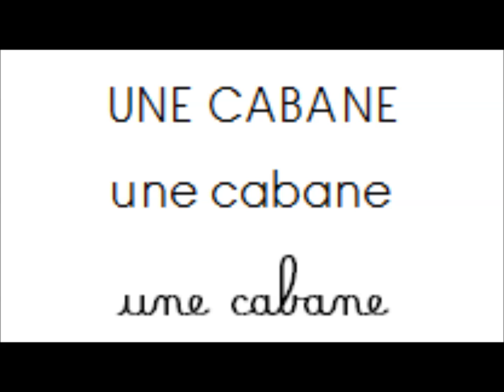vocabulaire pour les MS sur l'album "Le loup qui apprivoisait ses émotions"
Je te montre l'image du  mot.
Trouve de quel mot il s'agit, dis le et écoute la réponse.

Musique proposée par La Musique Libre